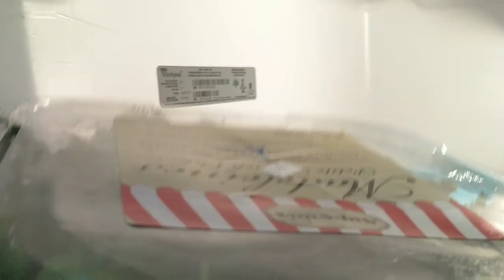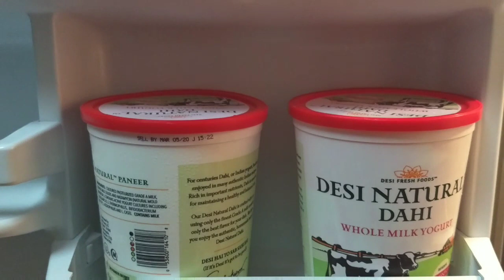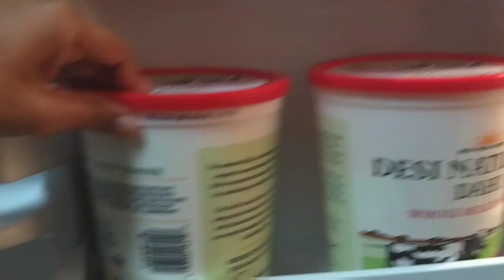Fridge Organization in Tamil |Refrigerator Clean & Organizations| tamil vlogs |anu pranav in america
todays video is a fridge organization in tamil or refrigerator clean and organize  with me video . i love getting my fridge cleaned and organized when im free.

Follow our journey and Stalk us :)